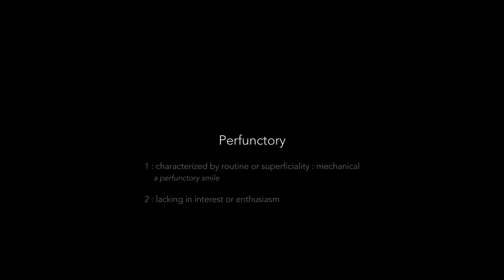Perfunctory - Behind the Scenes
Behind the scenes interview of A Not So Perfunctory Day.

Created by Matthew Woolverton at Colleges of the Fenway in 2018 as part of Campus MovieFest, the world’s largest student film festival.

Cast & Crew:
Sarah Bohan – Actor
Christian Tabb – Actor
Sarah Bohan – Actor
Christian Tabb – Actor
Matthew Woolverton – Captain, Director